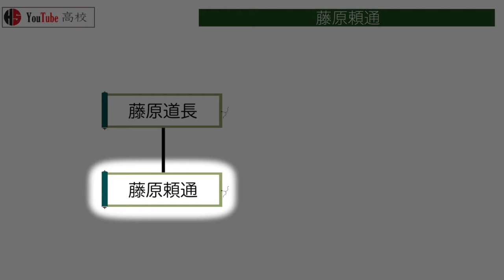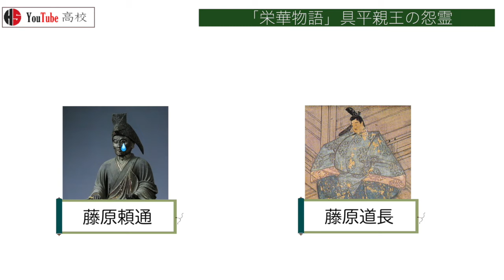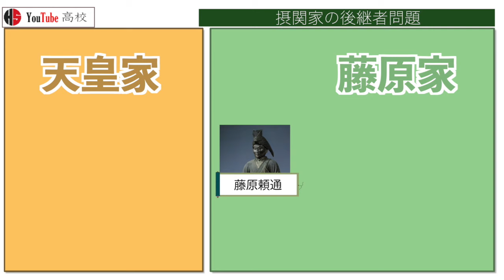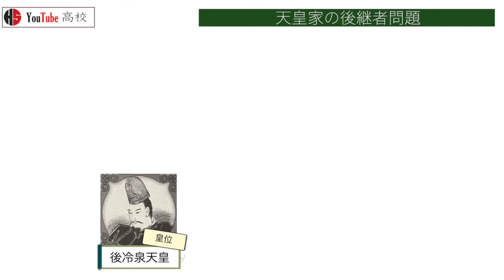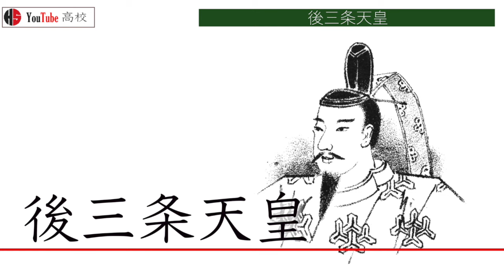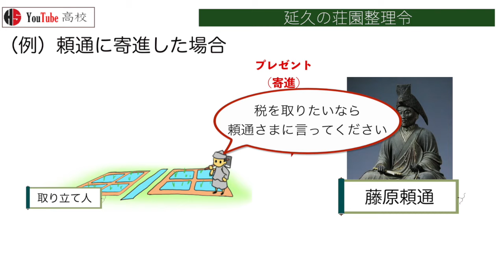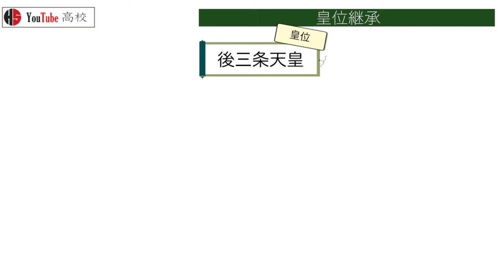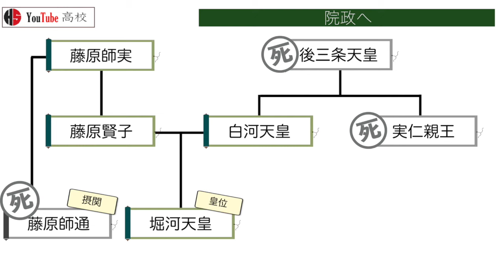【平安時代】52 摂関政治の衰退と院政の始まり【日本史】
平安時代中期に摂政関白に就任することで権力をふるった藤原氏
平安後期の藤原頼通から彼らは衰退していき
院政期と呼ばれる時代に入っていきます
あれだけの栄華を誇った藤原氏がなぜ衰退したのか
なぜ天皇家はもう一度政権を取ることができたのか
それらについて解説しました

〇目次
0:00～ 概要
0:27～ 摂関政治
0:48～ 藤原頼通
1:45～ 「栄花物語」具平親王の怨霊
2:59～ 摂関家の後継者問題
4:24～ 天皇家の後継者問題
5:43～ 平等院鳳凰堂
6:36～ 後三条天皇
6:55～ 延久の荘園整理令
8:50～ 皇位継承
10:06～ 院政へ

今回は社会の日本史、平安時代編でしたが
大学受験レベルの日本史をできるだけやさしい言葉を使って

【訂正】
頼道→頼通

この動画を気に入ってくれた人へのおすすめ動画

【平安時代】地図で見る承平天慶の乱 -平将門の乱-【見て覚える日本史シリーズ】

【平安時代】地図で見る承平天慶の乱 -藤原純友の乱-【見て覚える日本史シリーズ】